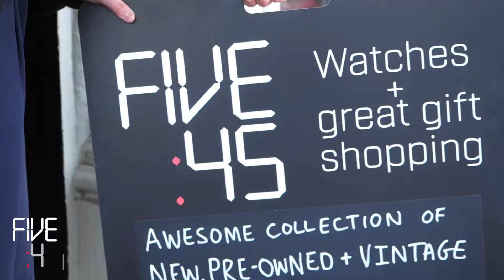Five Forty Five About us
Meet the team at 545.nz

We love for all things watches.